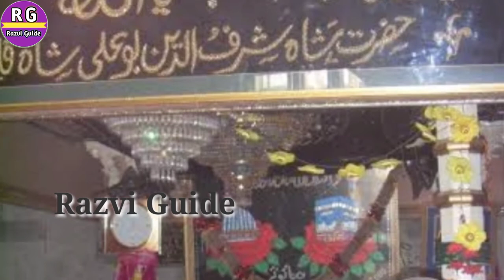Bu Ali Qalandar Hazrat Shaikh Sharfuddin Rahmatullah Alaih ki sawaneh Hayat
About video
Video me hazrat bu Ali Qalandar shaikh sharfuddin Rahmatullah Alaih ki sawaneh Hayat byana kiya gya hai Zarur dekhe puri jankari ke liye video pura dekhen aur channel ko subscribe Zarur

,,,,,  Mohammad Raza,,,,,,,,,,